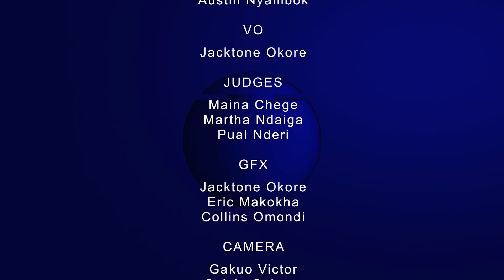GDC Sn 7: Kipsigak High School Vs Metkei Girls Secondary School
Genetically modified foods should be embraced to solve food insecurity in Kenya.